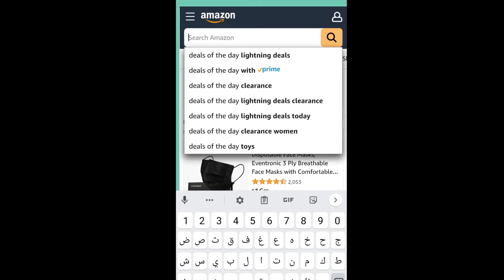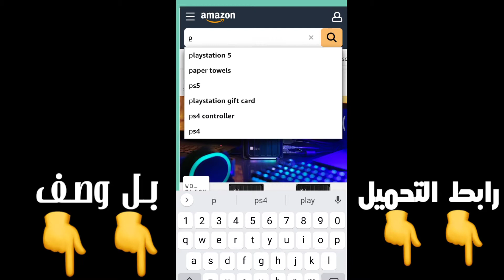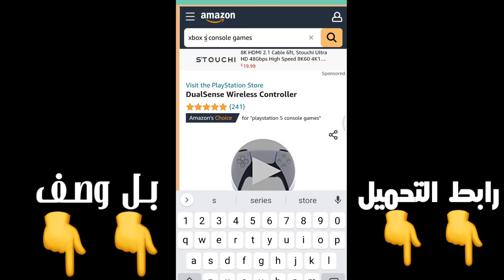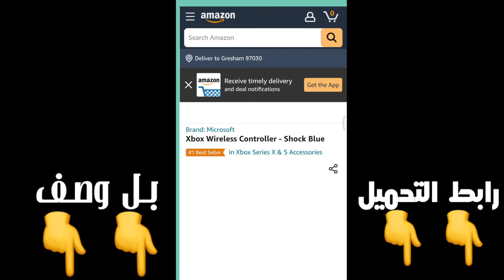افضل طريقة شراء الجيل الجديد من xbox و play station في العراق 🎮⚡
افضل طريقة اتحصل بيها اجهزة الجيل الجديد

اندوريد

ايفون